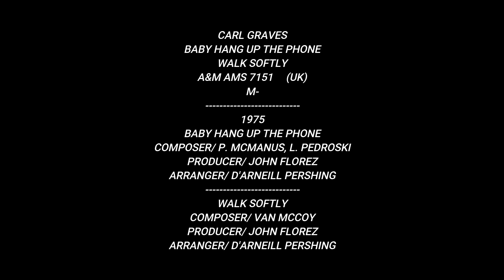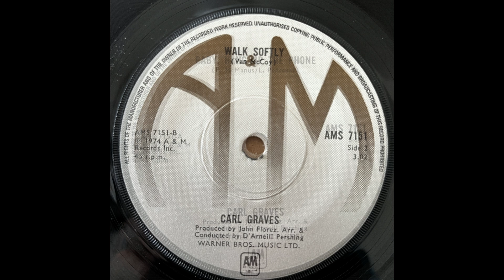CARL GRAVES / BABY HANG UP THE PHONE / WALK SOFTLY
CARL GRAVES
BABY HANG UP THE PHONE
WALK SOFTLY
A&M AMS 7151 　(UK)
M-
1975
COMPOSER/ P. MCMANUS, L. PEDROSKI
PRODUCER/ JOHN FLOREZ
ARRANGER/ D'ARNEILL PERSHING
WALK SOFTLY
COMPOSER/ VAN MCCOY
PRODUCER/ JOHN FLOREZ
ARRANGER/ D'ARNEILL PERSHING